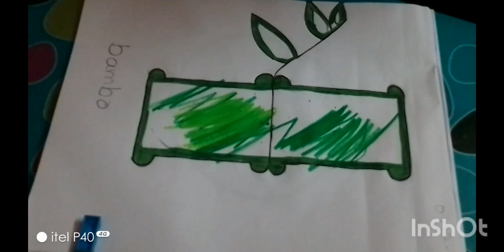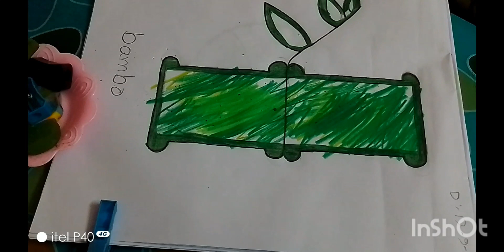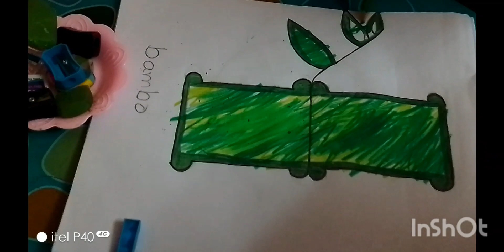kids art class. Bamboo